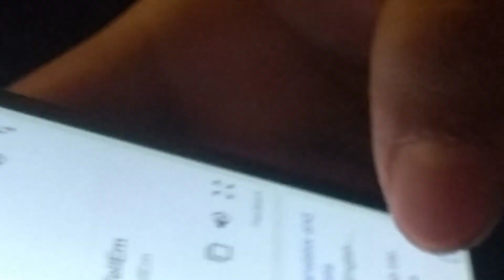randumb part 11 ft. SVO Adrian cause he told me to put him in the title